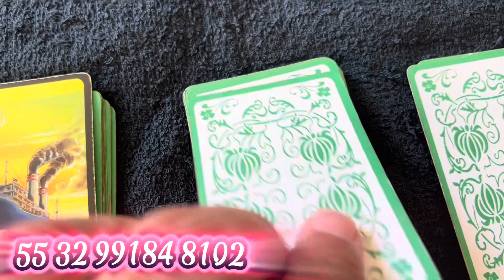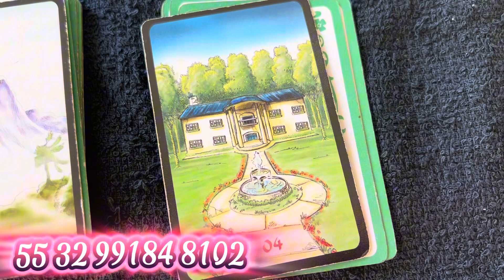Agora pense sua Pergunta e tenha respostas importantes. Escolha uma Carta